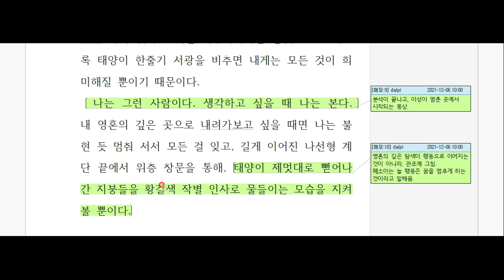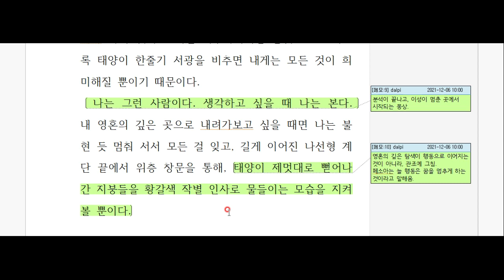페르난두 페소아, '불안의 서' 깊이 읽기 -33탄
위대한 작가 페소아의 역저
 '불안의 서' 함께 읽어보시죠^^